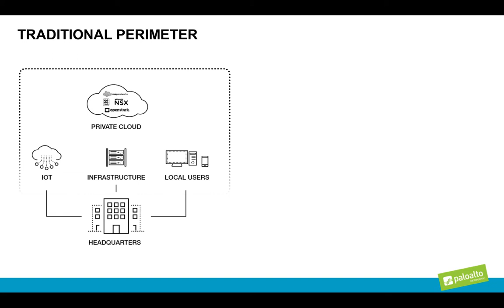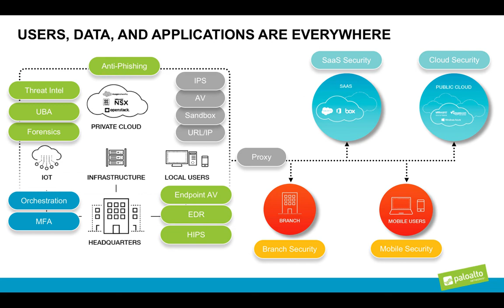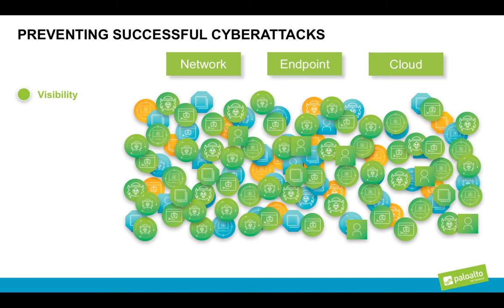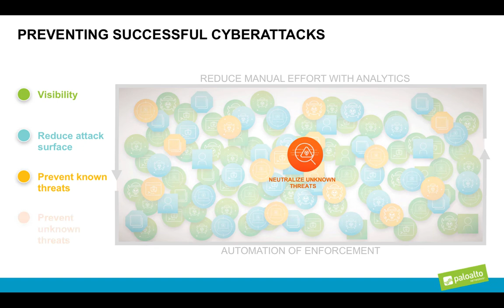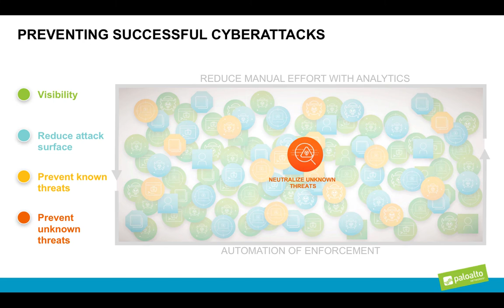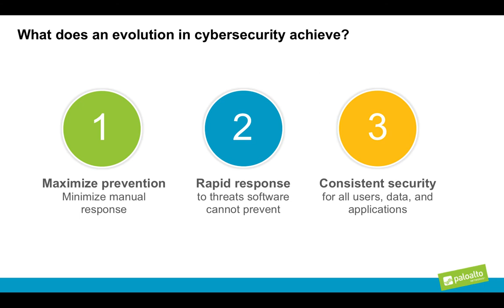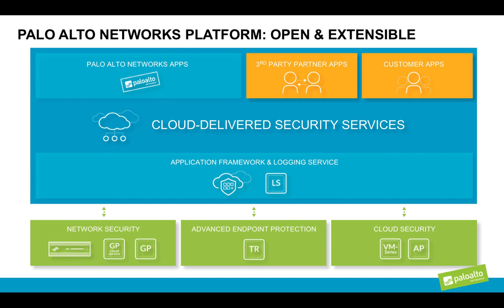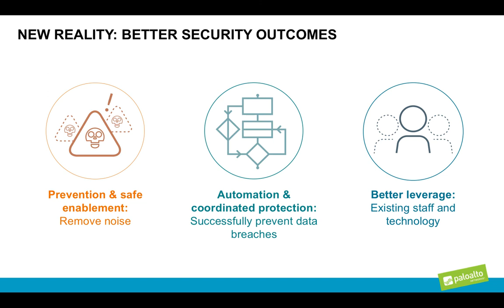Palo Alto Networks is Disrupting the Evolution of Cybersecurity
Palo Alto Networks has taken the next step in the evolution of Cybersecurity. I'll walk you through the evolution and show you the disruption taking place today.

Table of Contents:

01:21 - TRADITIONAL PERIMETER
01:51 - TRADITIONAL PERIMETER
01:57 - TRADITIONAL PERIMETER
02:47 - USERS, DATA, AND APPLICATIONS ARE EVERYWHERE
03:45 - SECURITY DOESN’T WORK TODAY
04:15 - SECURITY DOESN’T WORK TODAY
04:39 - SECURITY DOESN’T WORK TODAY
04:51 - PREVENTING SUCCESSFUL CYBERATTACKS
05:37 - PREVENTING SUCCESSFUL CYBERATTACKS
06:44 - PREVENTING SUCCESSFUL CYBERATTACKS
07:43 - PREVENTING SUCCESSFUL CYBERATTACKS
09:15 - What does an evolution in cybersecurity achieve?
09:44 - What does an evolution in cybersecurity achieve?
11:02 - HOW?
11:07 - PALO ALTO NETWORKS PLATFORM
11:12 - PALO ALTO NETWORKS PLATFORM
14:31 - PALO ALTO NETWORKS PLATFORM: OPEN &amp; EXTENSIBLE
16:09 - PALO ALTO NETWORKS PLATFORM: OPEN &amp; EXTENSIBLE
16:36 - NEW REALITY: BETTER SECURITY OUTCOMES
17:20 -